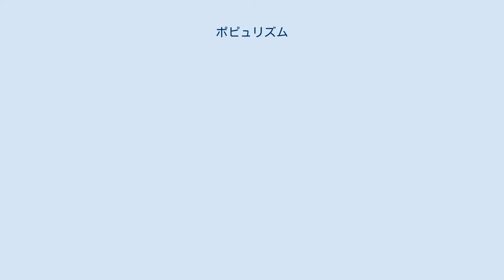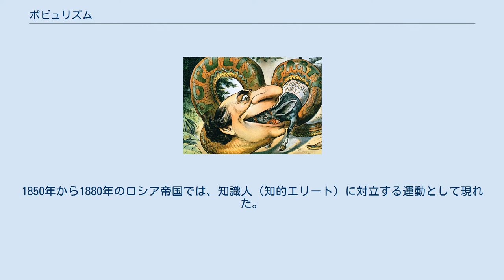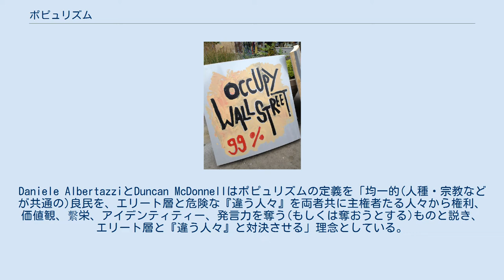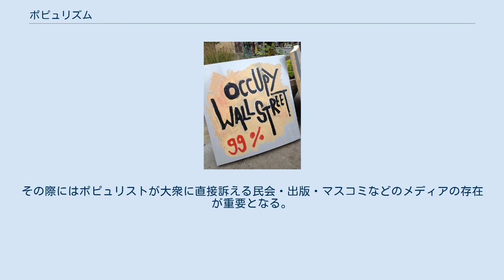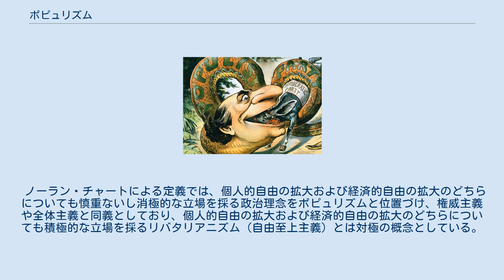ポピュリズム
ウォール街を占拠せよ運動で掲げられた「1％」（エリート）に対する「99％」（人々）のレトリック。
 ポピュリズムの堅固な支持者であるウィリアム・ジェニングス・ブライアンが、アメリカ民主党のシンボルを飲み込む風刺画（1896年）。
 ポピュリズム（英: populism）とは、一般大衆の利益や権利を守り、大衆の支持のもとに、既存のエリート主義である体制側や知識人などに批判的な政治思想、または政治姿勢のことである。
日本語では大衆主義（たいしゅうしゅぎ）や人民主義（じんみんしゅぎ）、平民主義などのほか、否定的な意味を込めて衆愚政治や大衆迎合主義（たいしゅうげいごうしゅぎ）などとも訳されている。
 また、同様の思想を持つとされる人物や集団をポピュリスト（英: populist）と呼び、民衆派や大衆主義者、人民主義者、もしくは大衆迎合主義者などと訳されることがある。
 「ポピュリズム」の用語は「ラテン語: populus（民衆）」に由来し、通常は「エリート主義」との対比で使用される。
 古代ローマでは「populus」は「ローマ市民権を持つ者」の意味であったが、ポプラレス達は「民衆派（大衆派）」とも呼ばれる事実上の党派となり、ティベリウス・グラックス、ガイウス・マリウス、ガイウス・ユリウス・カエサル、アウグストゥスなどは、元老院を回避するために民衆に直接訴えて市民集会で投票を呼びかけた。
 19世紀にヨーロッパで発生したロマン主義は、従来の知識人中心の合理主義や知性主義に対抗し、大衆にナショナリズムやポピュリズムの影響を与えた。
1850年から1880年のロシア帝国では、知識人（知的エリート）に対立する運動として現れた。
 1860年代のロシアのナロードニキ（人民党、大衆党）は、小作農を主体とした革命を提唱した。
 19世紀末のアメリカ合衆国では、人民党（通称ポピュリズム党）が既成の支配層である鉄道や銀行を攻撃し、政治思想としての「ポピュリズム」が広く知られるようになった。
以後もアメリカでは、マッカーシズムや、2000年代のティーパーティー運動などがポピュリズムと呼ばれた。
 1930年代のイタリアのファシズム運動、ドイツのナチズム、アルゼンチンのフアン・ペロン政権などは、既存のエリート層である大企業・外国資本・社会主義者・共産主義者・知識人などに強く反対し、大衆に対して雇用や労働条件向上を実現する変革を直接訴えたため、ポピュリズムと呼ばれる場合が多い。
 2010年代のアメリカのトランプ政権も、反エリート、反社会主義、反知性主義などの特徴を持ち、白人労働者階級の雇用などを訴えるなど、ポピュリズムと呼ばれている。
 ここ数世紀の学術的定義は大きく揺れ動いており、「人民」、デマゴーギー、「超党派的政策」へアピールする政策、もしくは新しいタイプの政党へのレッテルなど、しばしば広く一貫性の無い考えや政策に使われた。
英米の政治家はしばしばポピュリズムを政敵を非難する言葉として使い、この様な使い方ではポピュリズムを単に民衆の為の立場の考えではなく人気取りの為の迎合的考えと見ている。
にも関わらず近年新たに学者によってポピュリストの見分け方や比較分類の為の定義がまた作られている。
Daniele AlbertazziとDuncan McDonnellはポピュリズムの定義を「均一的(人種・宗教などが共通の)良民を、エリート層と危険な『違う人々』を両者共に主権者たる人々から権利、価値観、繫栄、アイデンティティー、発言力を奪う(もしくは奪おうとする)ものと説き、エリート層と『違う人々』と対決させる」理念としている。
 ノーラン・チャートによる定義では、ポピュリズム（および全体主義）は左下に位置する。
 近年では、「複雑な政治的争点を単純化して、いたずらに民衆の人気取りに終始し、真の政治的解決を回避するもの」として、ポピュリズムを「大衆迎合（主義）」と訳したり、「衆愚政治」の意味で使用する例が増加している。
村上弘によれば、個人的な人気を備えた政治家が政党組織などを経ずに直接大衆に訴えかけることや、単純化しすぎるスローガンを掲げることを指すとする。
 民主主義は民意を基礎とするものの、民衆全体の利益を安易に想定することは少数者への抑圧などにつながる危険性もあるという意味では、衆愚政治に転じる危険性は存在するが、それは民主主義の本質であって、ポピュリズムそのものの問題ではない。
民主制は人民主権を前提とするが、間接民主制を含めた既...